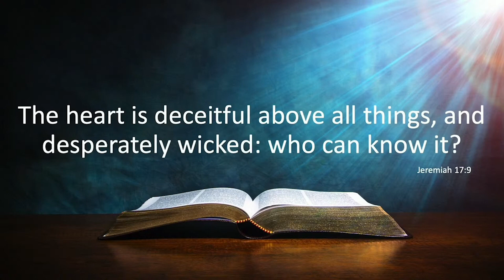Don't Fall for This Deception